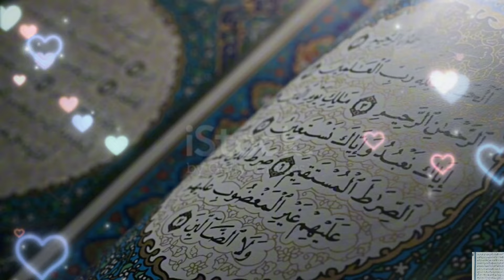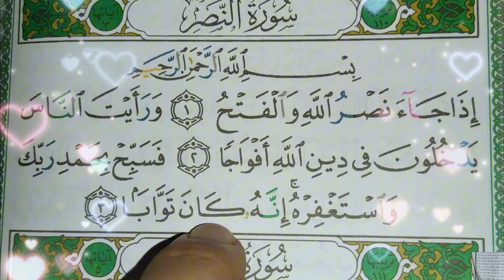فى يوم الجمعة إقرأ هذه السورة من قصار السور يصلك خبر سعيد ومال ورزق لا حد له ولا عد وتنال كل ما تريد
رزق, مال, الثراء, الغنى, النجاح, الثانوية العامة, الرزق, المال,الغنى
جلب الرزق, جلب المال, جلب البركة, الصحة, العافية, الشفاء, ثراء
رزق واسع, مال كثير, دعاء, دعاء مستجاب, دعاء الرزق, دعاء النجاح
دعاء الحمل, دعاء السفر, دعاء الوظيفة, الإمتحانات, ثانوية عامة ,
آية من سورة يس تعالج ضعف النظر في دقائق ليصبح حديد 6/6 وتجعللك فى صحة وعافية طوال العمر
كهيعص وقدراتها الخارقة | إقرأها بهذا العدد يرزقك الله بمبلغ كبير من المال ويأتيك رزق واسع من أول يوم
سورة معجزة من قصار السور تمنحك ذاكرة حديدية وذكاء خارق ونجاح باهر وتحفظ كل شىء ولا تنسي أى شىء
كيف تحفظ بسرعة ولا تنسي | سورة قصيرة تجعل عقلك من أمهر وأذكى العقول يحفظ بسرعة ولا ينسى مبتكر عبقرى